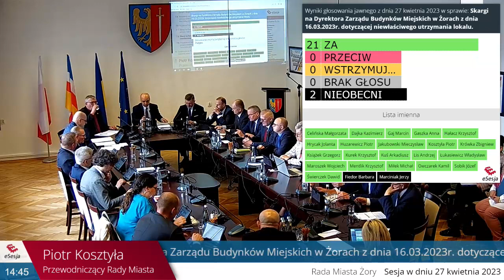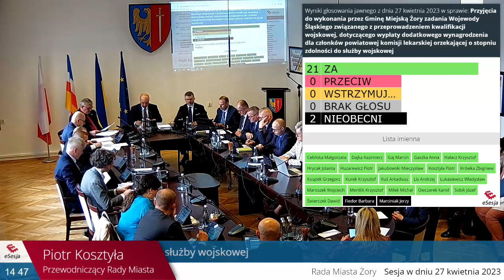LIV SESJA RADY MIASTA ŻORY - 27.04.2023 r.